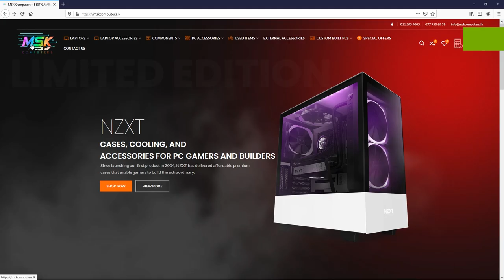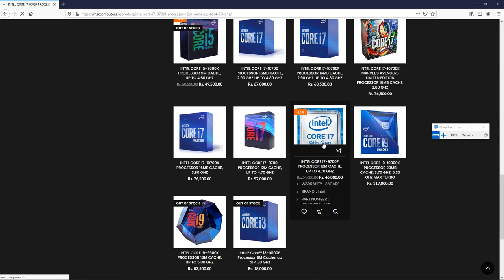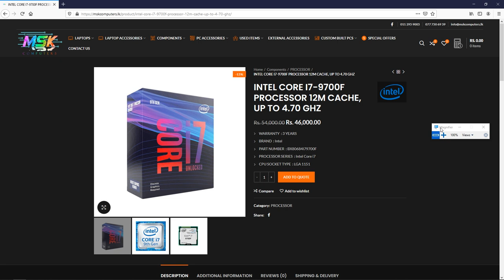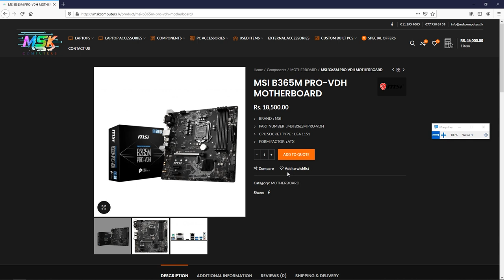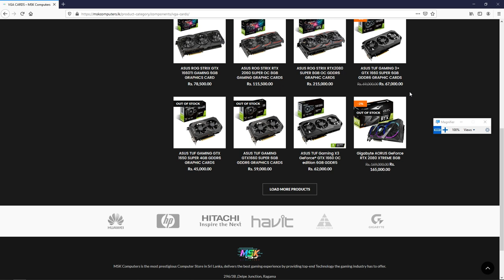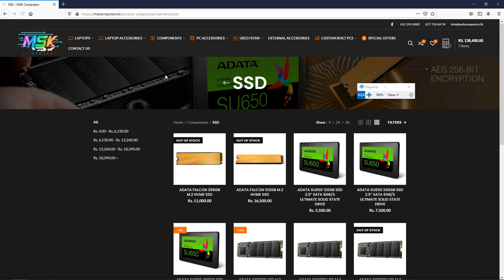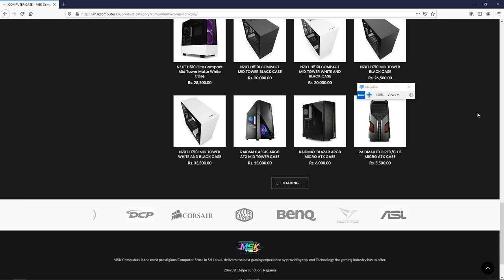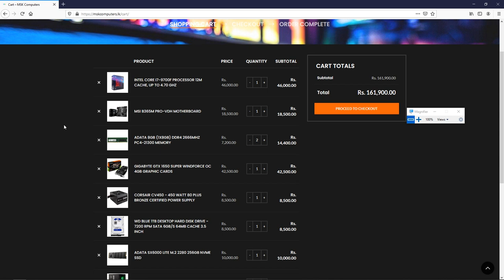Rs.160000 ක Core i7 9th Gen Gaming PC එක !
Build Information
A data 8gb 2666 mhz ram x 2 16 Gb
Gigabyte Gtx 1650 super 4Gb
Corsair 450w Bronze 80 +
1 TB Hdd
256 Gb NVME
Corsair Carbide Spec Delta Casing